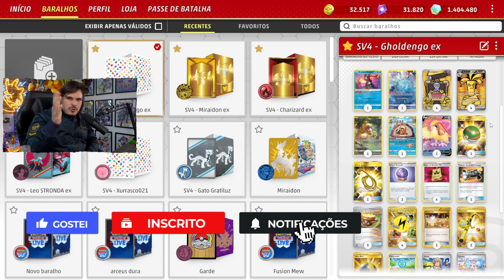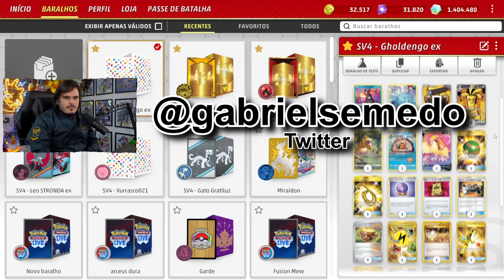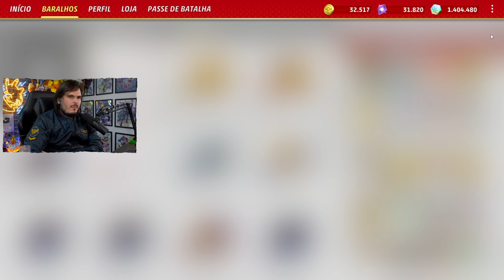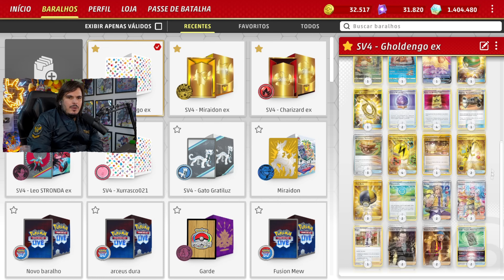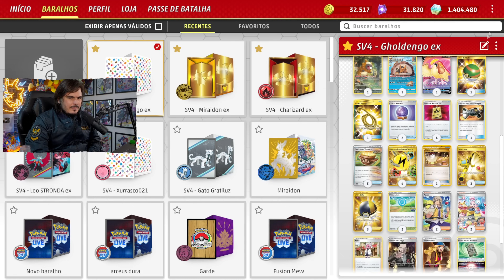Deck GHOLDENGO ex, SURPRESINHA do NOVO FORMATO! - Pokémon TCG Live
Insta e Twitter: @gabrielsemedo

➞ Catarse do TiuSam
Participe do nosso grupo exclusivo de WhatsApp, tenha descontos exclusivos nas lojas parceiras e mantenha nosso canal de portas apertas! Considere se tornar um apoiador a partir de R$$9,99 por mês!

Decklist usada no vídeo:

Pokémon: 7
1 Bibarel CRZ-GG 25
1 Bidoof CRZ-GG 29
1 Pidgeot V LOR 188
4 Gholdengo ex PAR 252
1 Radiant Greninja ASR 46
1 Manaphy CRZ-GG 6
4 Gimmighoul PAR 198

Treinador: 17
3 Earthen Vessel PAR 163 PH
2 Iono PAL 269
2 Boss's Orders RCL 189
1 Switch PRC 163
1 Escape Rope BUS 163
4 Battle VIP Pass FST 225 PH
2 PokéStop PGO 68 PH
2 Super Rod PAL 276
3 Ultra Ball BRS 186
4 Superior Energy Retrieval PAL 277
2 Forest Seal Stone SIT 156
1 Nest Ball SUM 158
2 Fog Crystal CRE 140 PH
2 Arven SVI 235
2 Worker SIT 195
1 Counter Catcher CIN 91 PH
1 Klara CRE 145 PH

Energia: 2
7 Basic {M} Energy BWALT 22
5 Basic {P} Energy BWALT 17